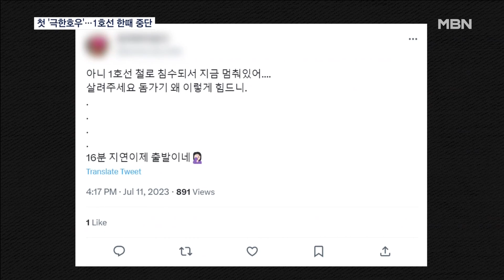사상 첫 '극한호우' 문자까지…무섭게 내렸다 [MBN 뉴스7]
【 앵커멘트 】
  '극한 호우' 첫 재난 문자에 오늘 오후 놀라신 분들 많으실텐데요.
  서울 구로에는 시간당 70mm가 넘는 물폭탄이 쏟아져 1호선 운행이 한때 중단되는 등 서울 지역 곳곳에 소방신고가 빗발쳤습니다.
  취재기자 연결해 알아보겠습니다. 표선우 기자, 지금 상황 어떤가요?

【 기자 】
  네, 서울 안양천에 나와 있습니다.

  지금은 비가 소강상태지만, 오후 3시쯤부터 쏟아진 비로 한때 이곳 안양천도 한때 수위가 무섭게 차올랐습니다.

  이 곳뿐 아니라 서울 지역 27곳 주요 하천은 모두 통행이 제한되고 있습니다.

  서울 구로구와 영등포, 동작구엔 오늘 오후 3시 50분쯤 첫 긴급재난문자까지 발송됐는데요.

  극한 호우는 1시간에 50mm이상의 비가 내리고, 3시간에 90mm의 비가 관측되면 발령됩니다.

【 질문 2 】
  비 피해도 속출하고 있죠. 1호선은 한 때 지하철 운행이 중단됐다고요?

【 기자 】
  네 쏟아진 폭우로 1호선 금천구청역에서 영등포역 구간은 오후 4시쯤 상하선 열차 운행이 중단됐습니다.

  약 16분 정도였지만 열차 안 승객들의 불편은 컸습니다.

▶ 인터뷰(☎) : 당시 지하철 1호선 이용객
- "비가 많이 와서 선로에 물이 잠긴 지역이 있어서 모든 열차가 당 역에서 운행을 중단하고 기다린다고…(당시) 장대비가 왔다가 갰다가 반복하는…"

  또 빗길 사고도 잇따랐는데요.

  오후 3시 20분쯤 서울 동부간선도로에서는 빗길에 승용차 한 대가 미끄러지는 사고가 일어났고,

  서울 개포동 아파트에선 발까지 물이 차오르기도 했고,

  구룡초사거리에서는 유출된 토사가 하수구를 막아 무릎까지 물이 차오르는 등 교통 혼잡이 벌어졌습니다.

  오후 5시쯤 서울 성동구에선 아파트 뒤 축대가 무너진다는 신고가 접수돼 소방이 긴급 작업을 벌이고 있습니다.

  다행히 아직까지 서울에서 인명피해는 없지만,

  지금도 침수, 폭우 피해는 계속 접수되고 있는데요.

  오후 5시까지 서울에만 접수된 비 피해 신고는 108건에 육박했습니다.